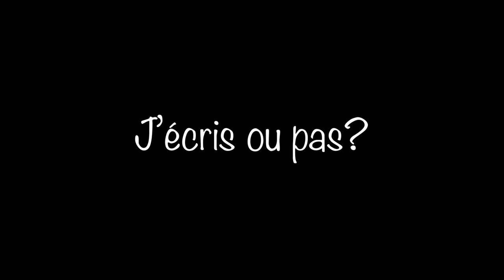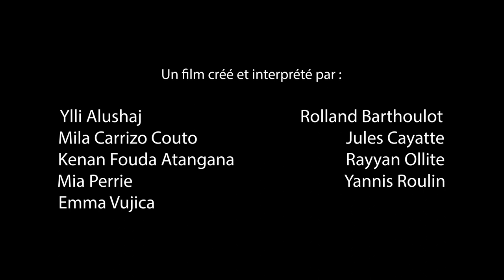CONCOURS REFLEX 2024 | MON EMPREINTE | 12-15 ans | "J'écris ou pas ?"